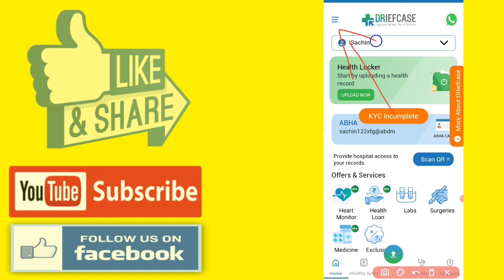DRIEFCASE ACCOUNT KAISE DELETE KAREN | Driefcase अकाउंट कैसे डिलीट करें